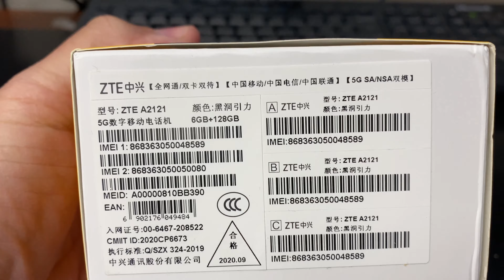ZTE AXON 20 5G Unboxing Video – in Stock at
Here is a video of the ZTE AXON 20 5G from Overseas Electronics in Chicago!!!

OVERSEAS ELECTRONICS
2457 W. DEVON AVE
CHICAGO, IL 60659